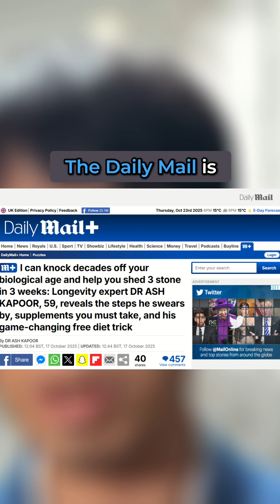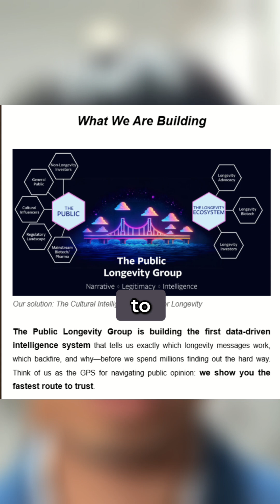How People Really Feel About Longevity and What the Data Says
Longevity is one of the most exciting frontiers in science but how do people actually feel about it?
Public Longevity Group Team uses data, social listening, and trend analysis to understand public sentiment from Reddit and Google searches to Amazon buying patterns and media coverage in The Economist, The Guardian, and even The Daily Mail.

The goal? To shape how longevity is understood and marketed for the future of humanity.